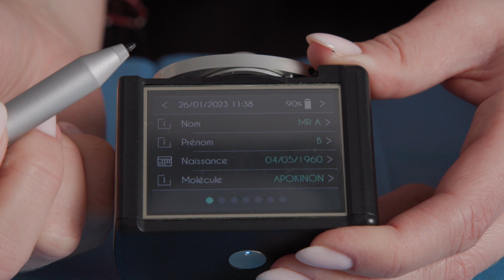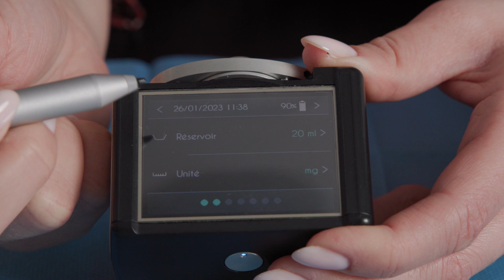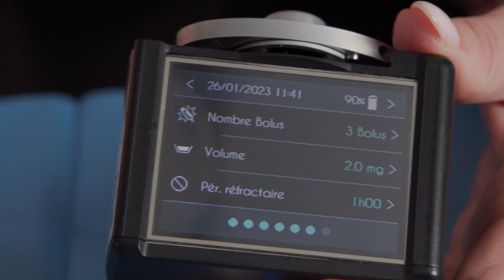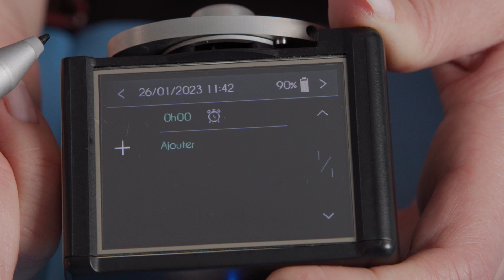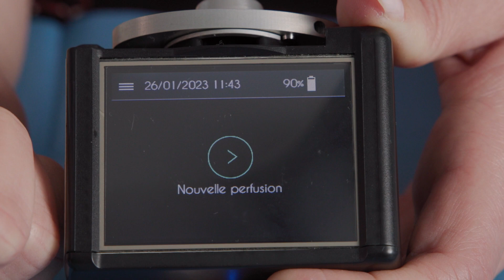Elivie So Connect Paramétrage général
Ne se substitue pas à la notice du fabricant.